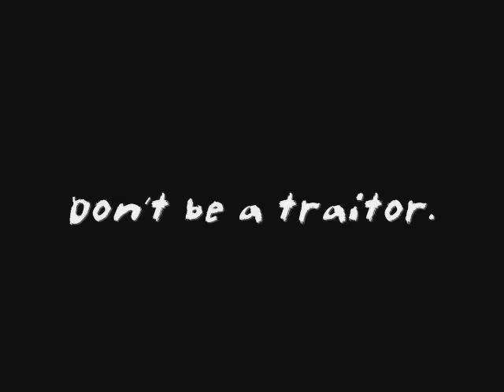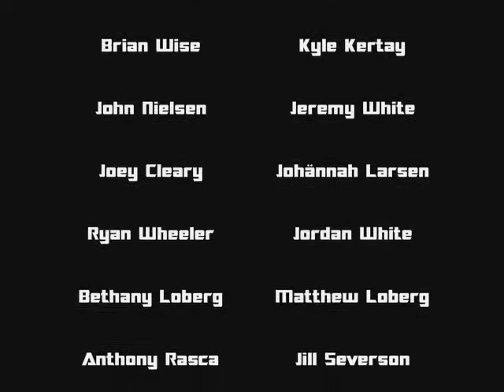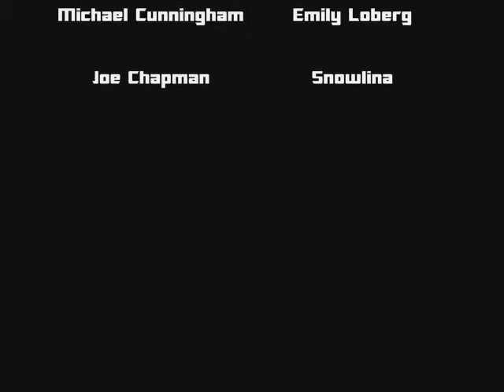C80 - 25 - Drinking Happy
Episode 25:
Drinking Happy

Description:

* Public Disservice Announcement 2: Drinking Problem of the Ages 2
* Special Feature: "Finding Happy"
* John Online (JOL): Beta
* Useless Weather on Location: "Snowlina"